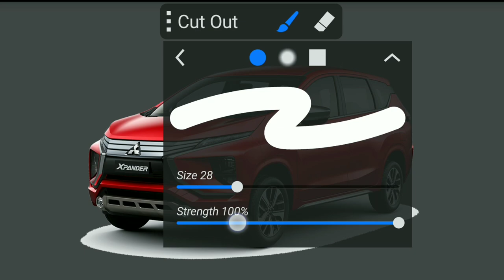Edit Tampilan Xpander jadi Lamborghini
edit tampilan bemper xpander jadi lamborghini

Editing foto           : PicsayPro
Editing video         : Cap Cut + Inshot
Mengunakan Hp  : Xiaomi